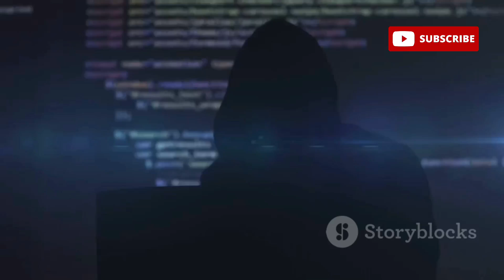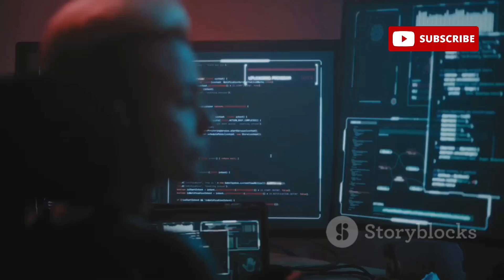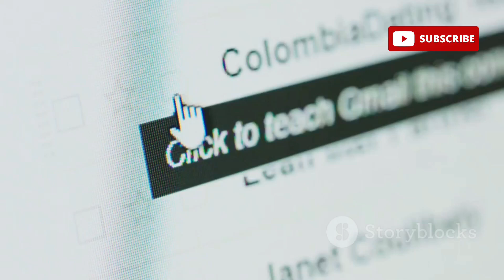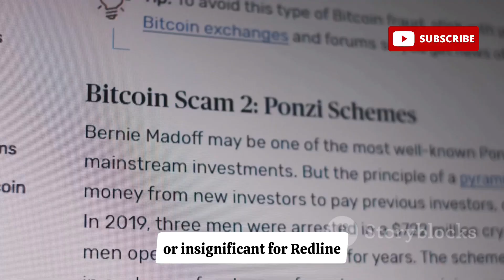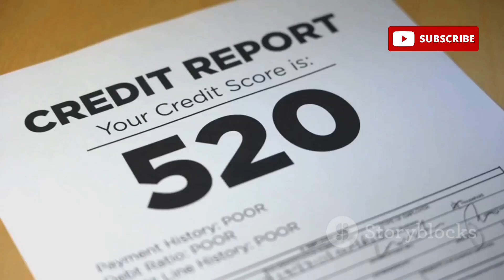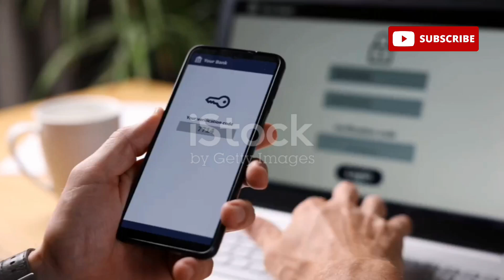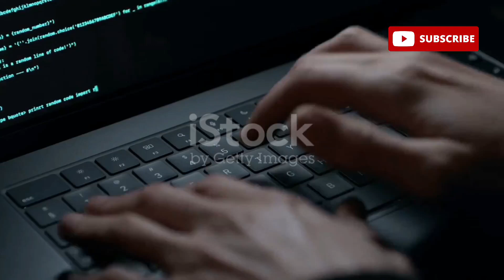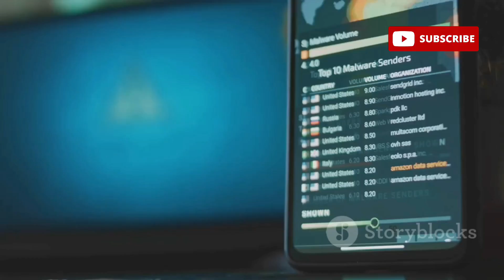RedLine & Cookie Stealers: Computer Hacking Techniques Explained!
Hackers can now steal your entire system access using just a browser cookie. In this video, we expose how RedLine Stealer, a dangerous malware, is being used in modern system hacking to extract cookies, bypass logins, and hijack accounts — all without needing your password.

This is not theory. This is real-world cyber warfare happening across millions of devices. From browser cookie theft to credential harvesting, we break down exactly how cookie stealers like RedLine work, how they infect systems, and what hackers do with your compromised data.

We’ll explore:

How system hacking works using cookie stealers

The role of RedLine Stealer in modern cyberattacks

How stolen browser cookies give hackers full account access

Real examples of credential stuffing and identity theft

Why your crypto wallet, emails, Discord, Steam, and bank logins are at risk

How malware-as-a-service like RedLine is democratizing cybercrime

Ways hackers bypass 2FA and security checks using session hijacking

How cookies are sold on the dark web for cybercriminals to abuse

What tools hackers use to execute cookie theft and system takeovers

How to protect yourself from cookie stealers and advanced malware

This is one of the most overlooked yet powerful attack methods in 2025. If you’re into ethical hacking, cybersecurity, penetration testing, or just want to understand how modern hackers operate, this video is your wake-up call.

Protect your digital identity. Learn how system hacking really works — and how to defend against it.

TOOLS MENTIONED:

RedLine Stealer

Maltego

Browser Cookie Extractor

Wireshark

Any.Run Sandbox

Browser Session Hijacker Scripts

OUTLINE:

00:00:00 A Cookie's Confession
00:01:06 Understanding System Hacking
00:01:53 A Thief in the Digital Shadows
00:02:27 The Many Paths RedLine Travels
00:03:05 Unmasking RedLine's Data Appetite
00:04:07 How Hackers Monetize Stolen Data
00:05:21 Practical Steps for Protection
00:05:59 The Ever-Evolving Threat Landscape
00:06:43 A Call to Action

[SEO Keyword ]

[Hashtags ]